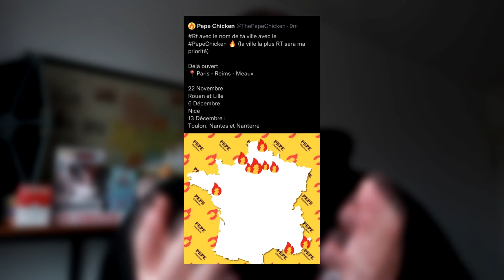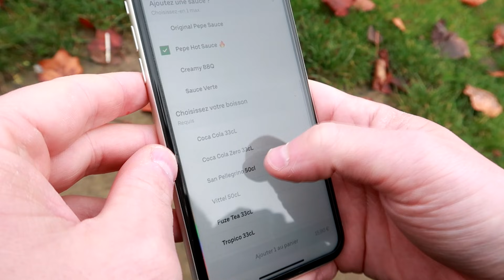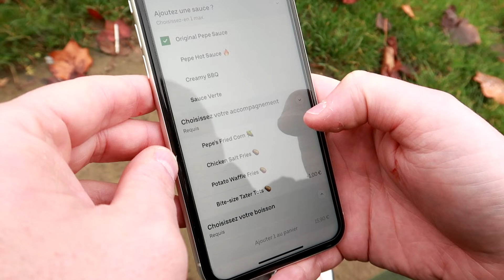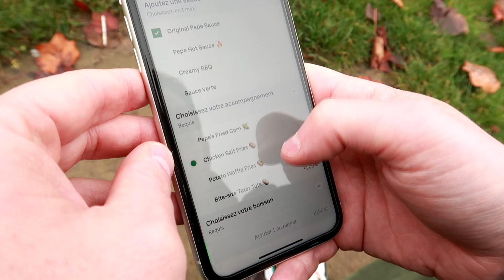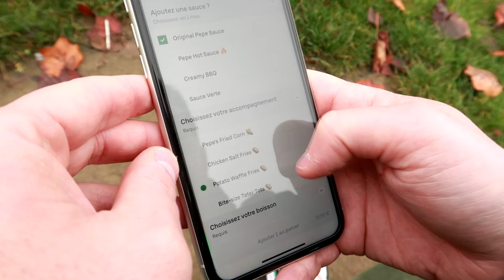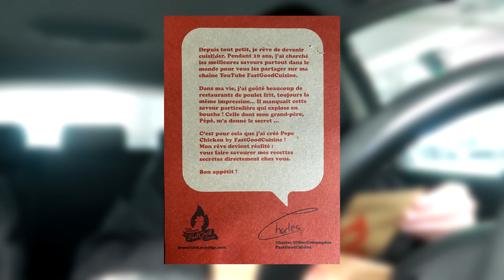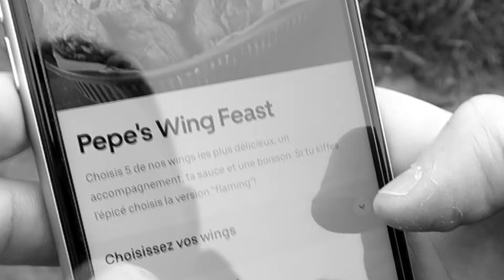JE TESTE PEPE CHICKEN, LE POULET FRIT SELON @FastGoodCuisine | FOOD VLOG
► Aujourd'hui nouvelle vidéo et nouvelle dégustation ! 🍔

Dans cette vidéo on part à Lille, pour tester la nouvelle chaîne de restaurant de poulet frit selon @FastGoodCuisine (j'ai réellement besoin de le présenter ?), disponible uniquement sur commande et à emporter via Uber Eats ou Deliveroo.
Alors, qu'est ce que ça vaut, Pepe Chicken ?

Passez une bonne journée et soyez heureux ! 🔥

► INFOS 😄